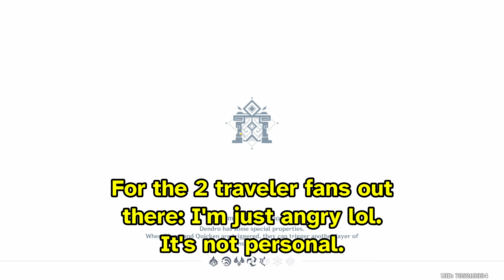I regret even attempting this Abyss.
On this episode of Weapons Only I summarize the boring previous week on the account, then we level the almighty himself (Xingqiu) before heading to the Abyss!

Weapons Only Rules:
1. We wish only on Weapon Banner
(and standard banner but who cares about that)

If you have money to help justify the silly amount of time I spend on my videos

Chapters:
00:00 Last week summary
01:38 Leveling XQ
05:21 Floor 9
11:54 Floor 10
21:59 Too much pain for the gain